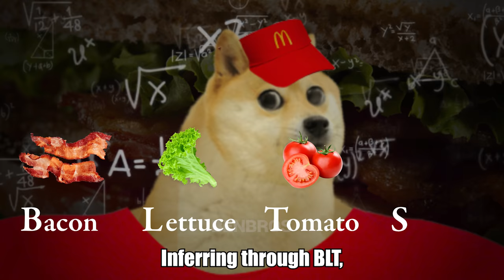Can I get the BTS meal?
The title of this video is "Can I get the BTS meal?".
Yes, A recent fad, The BTS meal. Inspired by Kracc bacc and I also decided to make it.

Alpine Bierhalle - Aaron Kenny
Slow Tango - Andrew Huang
Enchantée feat. Mr Stabalina -  Slynk (Outro)

► Thanks for the subtitles
Russian subtitles by Florentia Mysteria
Ukrainian subtitles by Florentia Mysteria
Vietnamese subtitles by P.Huy Mạnh
Korean subtitles by Forehead
Turkish subtitles by MWHKR
Indonesian subtitles by Tobangado
German subtitles by Banning
Swedish subtitles by Banning
Azerbaijani subtitles by Warthog
Hindi subtitles by Eminence_6019
French subtitles by ben dover